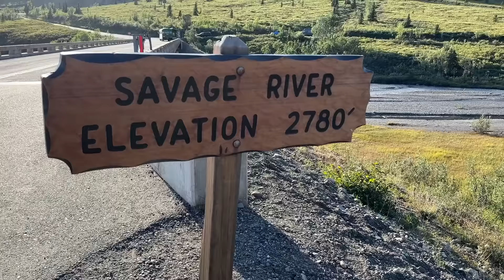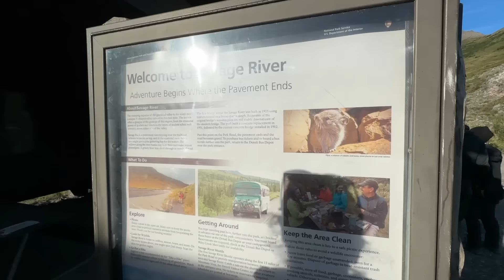LA CHANCE EST AVEC NOUS ! 🤩 Nesta autour du Monde 🌎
Et bien je crois qu'on peut se dire qu'on finit en beauté cette découverte du Denali, et de l'Alaska ! 🤩
On en a pris plein les mirettes ! 😍

SANTÉ 🤒🩺🧑‍⚕️ :
Vous recherchez une assurance santé pour votre prochain voyage ou vos vacances ?
Nous, nous avons choisi CHAPKA ASSURANCES, notre partenaire avec qui nous avons une collaboration commerciale.
Avec notre code NESTA10, vous bénéficiez d'une réduction de 10% sur le contrat CAP ASSISTANCE 24H/24 (cumulable avec la réduction "tribu" de 15% à partir de 3 personnes assurées)
Pour toute information supplémentaire sur les différents contrats et pour souscrire c'est ici ↙️

Et pour le lien direct vers le Cap Assistance 24h/24, c'est ici ↙️

A très vite les copains ! 😘